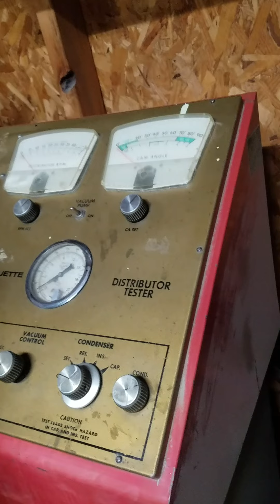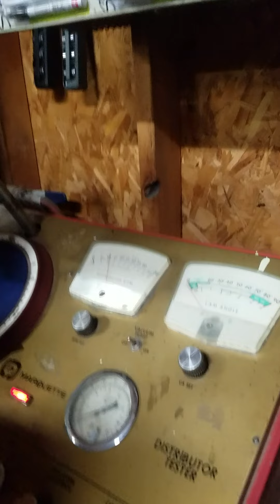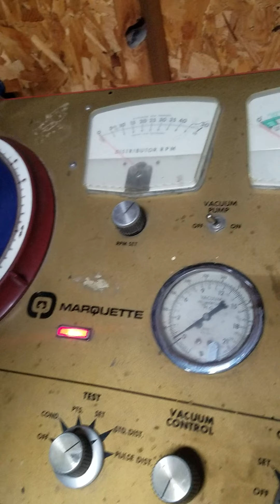Hudson Car Club Ocotillo Chapter - Hudson Distributor Test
Distributor testing by The Car Wizard for Duck's Hudson Jet  (December 8th, 2021)